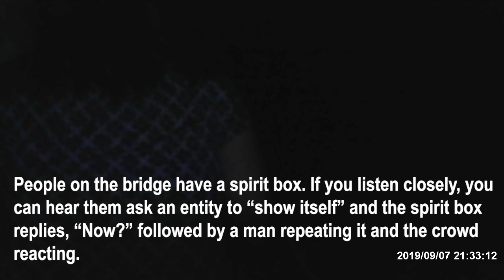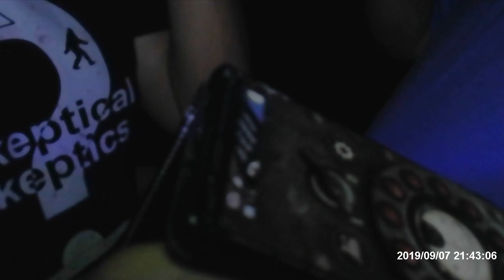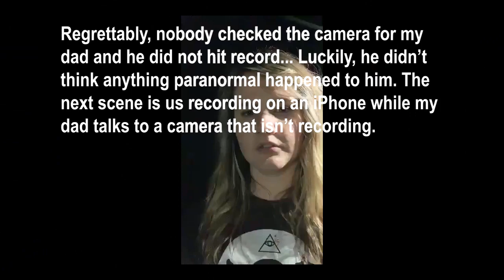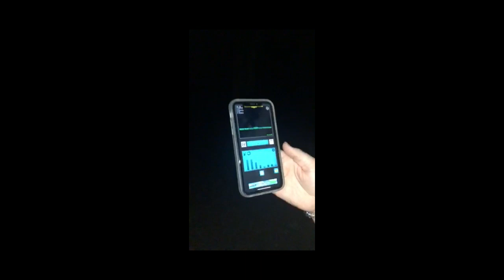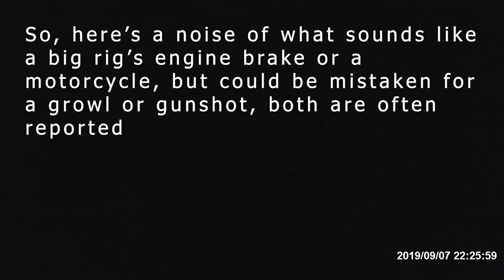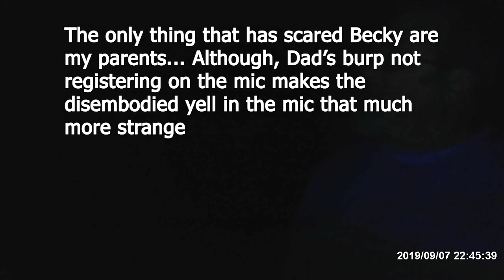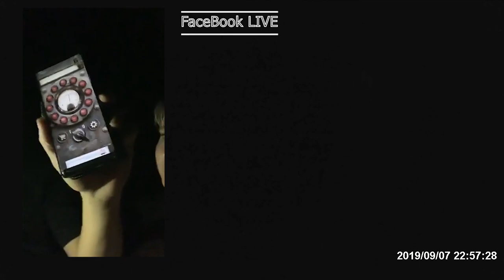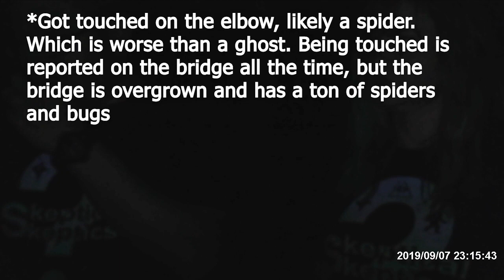Goatman's Bridge Ghost Hunt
We did this hunt, semi-seriously, for the listeners of our podcast. Check us out at skepticalskeptics.com or SkepSkepPod on FaceBook, Instagram, and Twitter.

I brought my parent's for comedic effect as well and they did not disappoint.

A couple of notes, we already have a better night vision camera on the way. This one was trash. Try to enjoy it anyways.

We also used bad ghost-hunting apps. It was a good time.